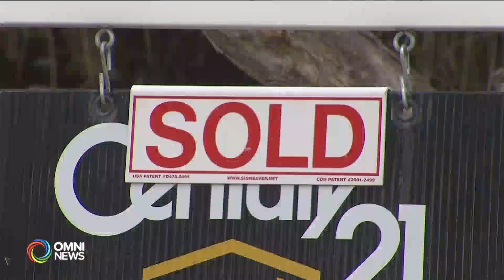息口有下調機會下 浮動或固定利率那者較佳 | OMNI News Cantonese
央行明天就公布第四次議息結果, 外界十分關注今次利率會否下降, 而面對按揭貸款即將到期的民眾, 現在是選擇浮動或固定利率比較佳?